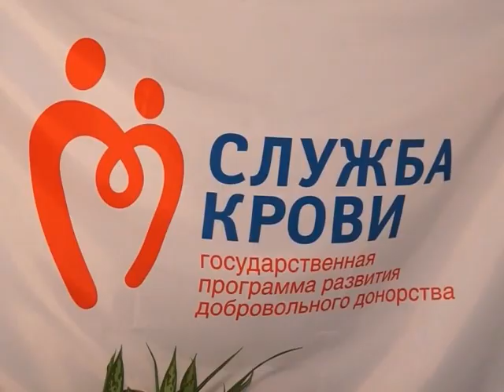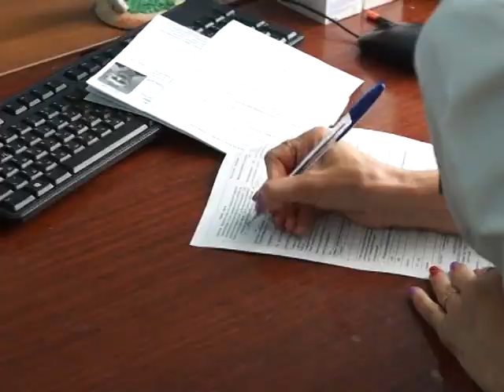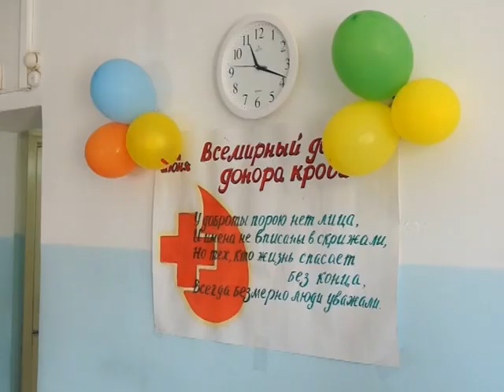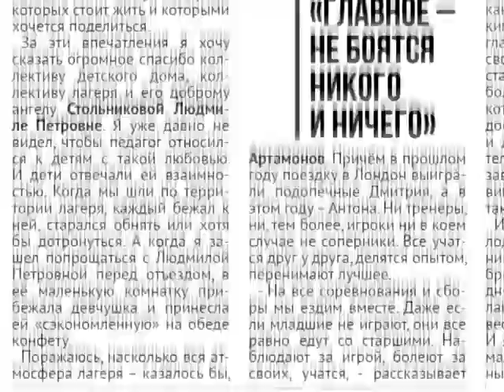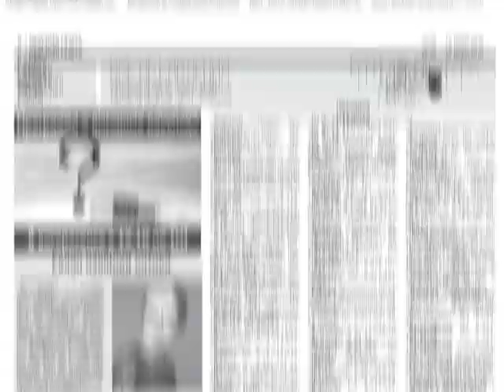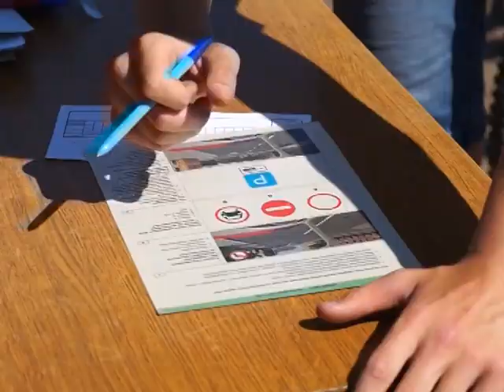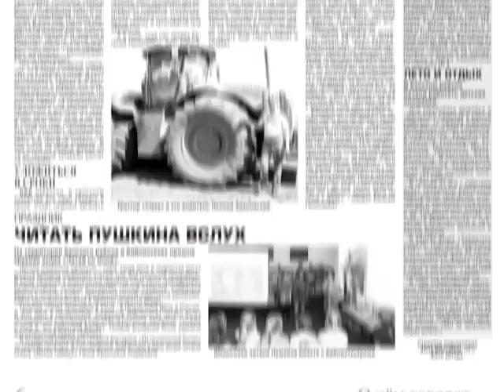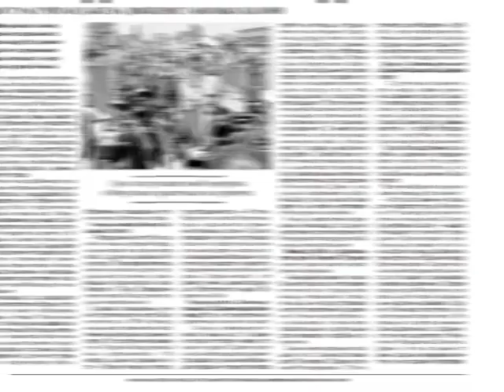Новости 2016 06 14